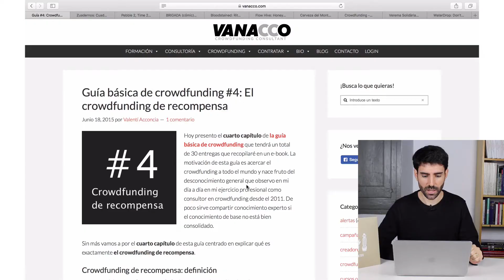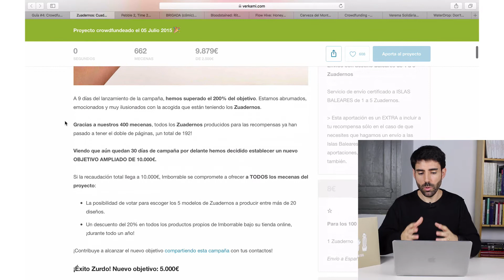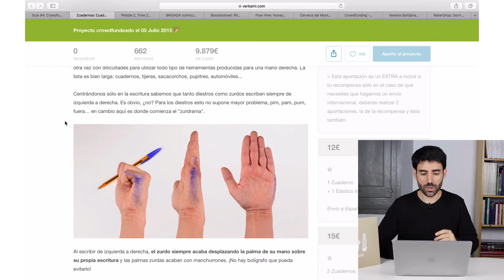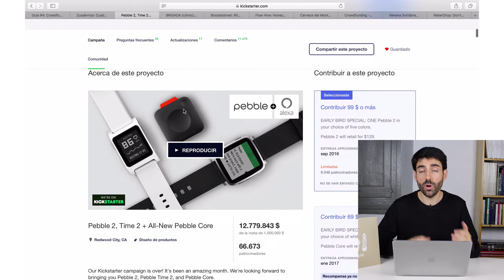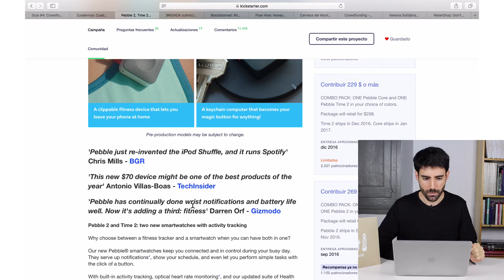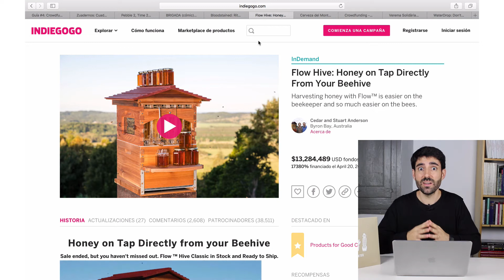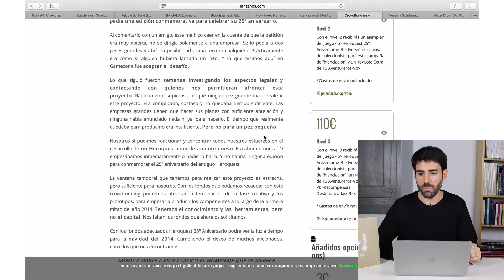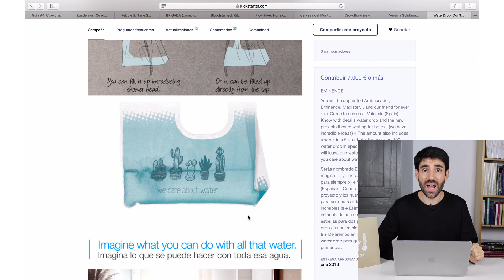El crowdfunding de recompensa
En la sección de hablemos de crowdfunding hoy descubrimos el crowdfunding de recompensa. Repasaremos ejemplos de campañas y plataformas.